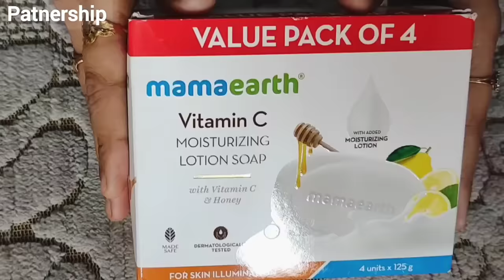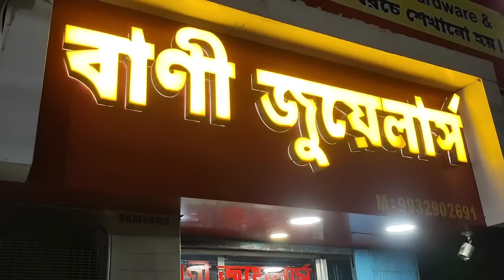চিনি মায়ের জন্মদিনে এ বছর কি কি সোনার উপহার দেওয়া হল??🥰🥰